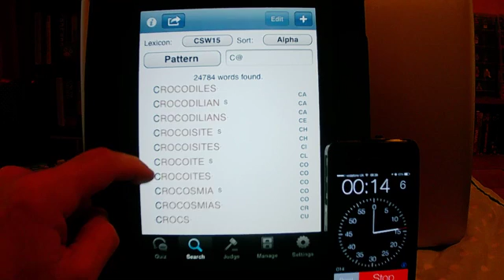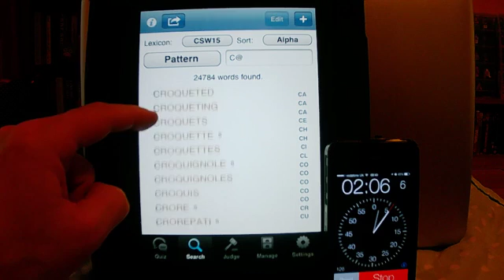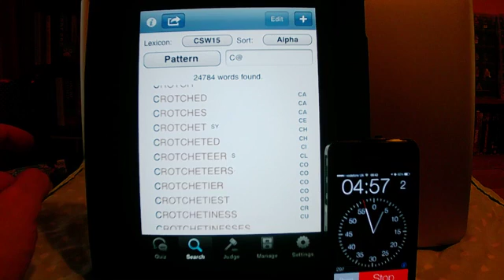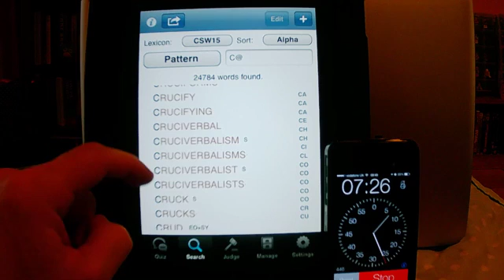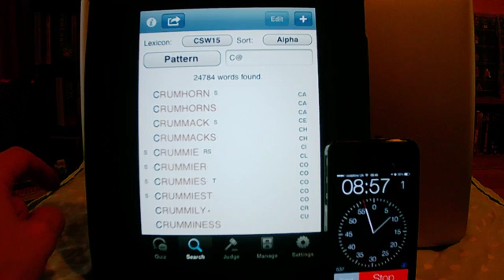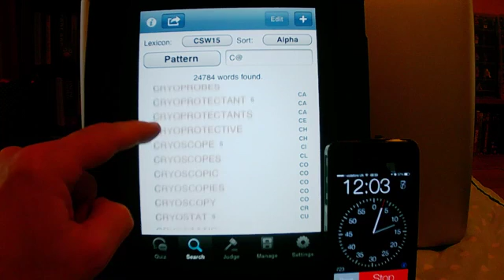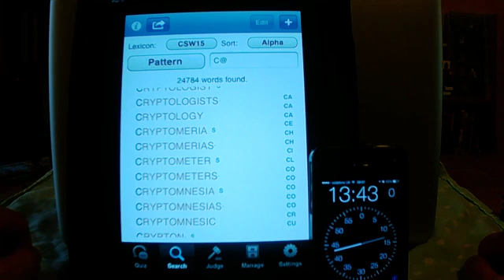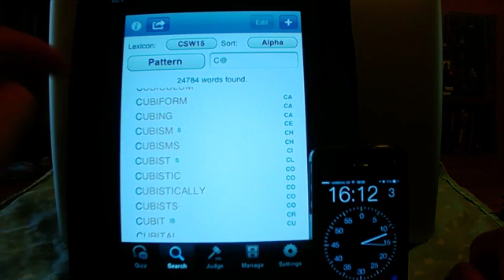Collins Reading Aloud Project part 066 CROCKET to CUBOID